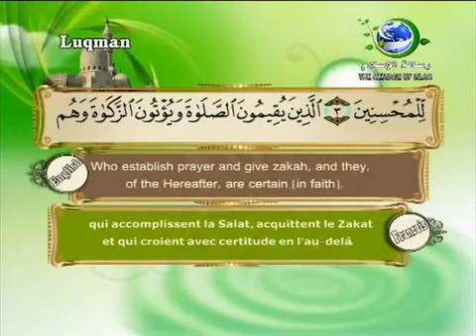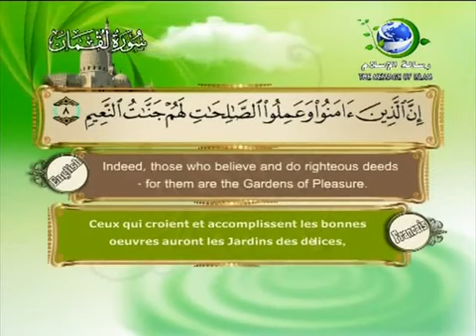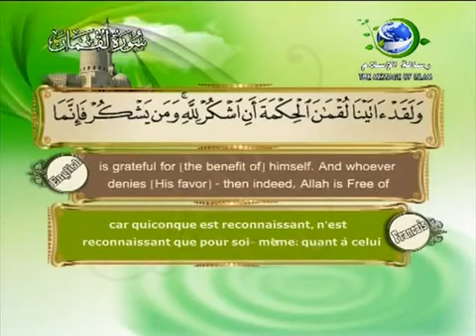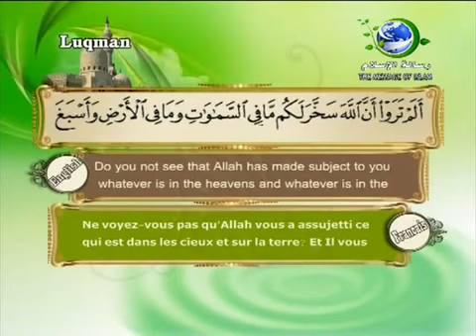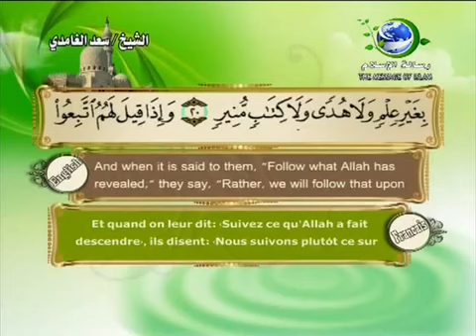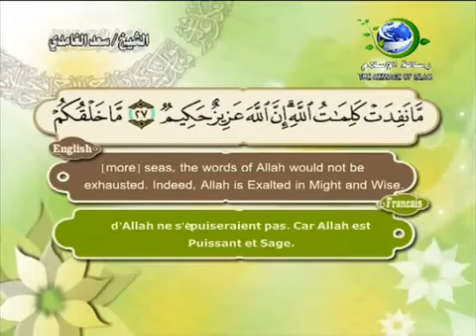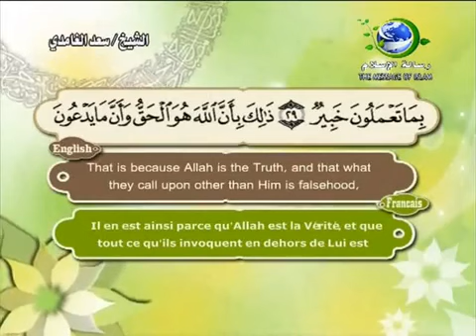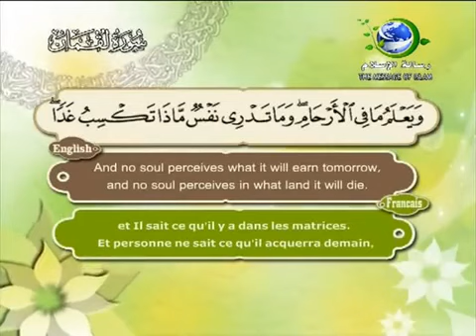31 Sourate Luqman Luqman Saad Al Ghamdi Sous titré Français English